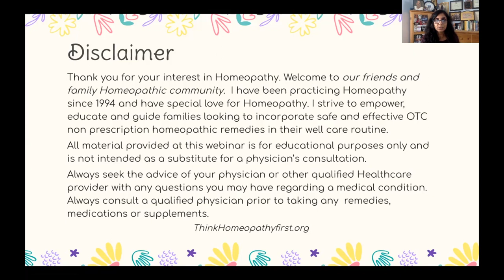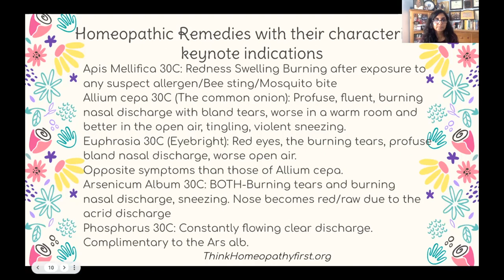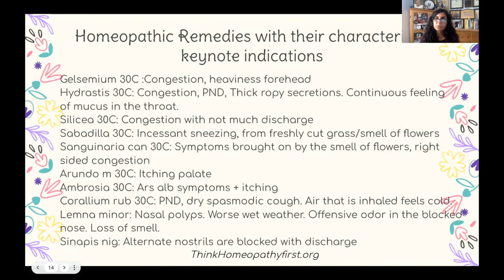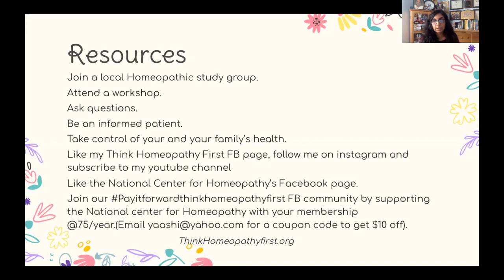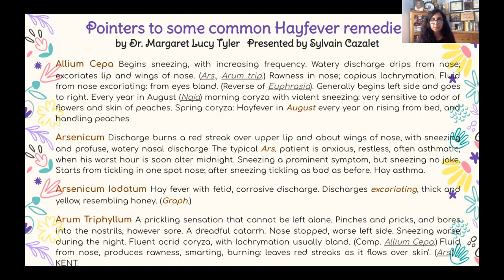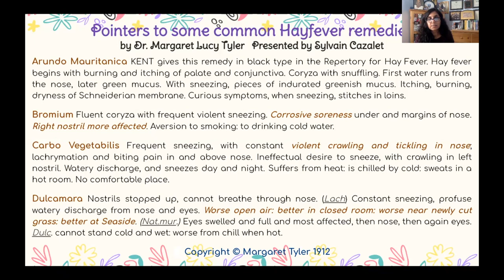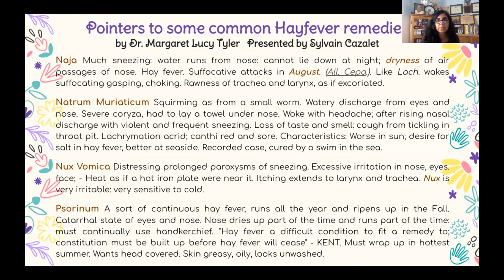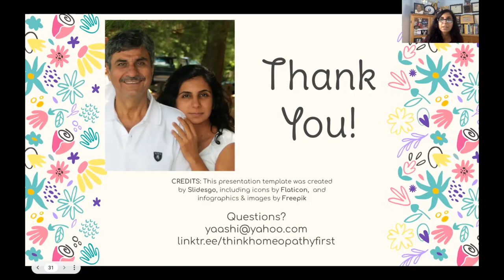Homeopathic remedies for Allergies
Dedicating this video to "Daddy Cool" on his Birthday.

ThinkHomeopathyfirst.org

Join a local Homeopathic study group.
Attend a workshop.
Like the National Center for Homeopathy’s Facebook page
Like my Think Homeopathy First FB page and join my PayitforwardThinkHomeopathyFirst group by supporting the Holistic moms network or National center for Homeopathy with your membership and emailing the receipt to
Ask questions.
Be an informed patient.
Take control of your and your family’s health.
Free books to download and read ThinkHomeopathyfirst.org

Highly recommend that everybody take Mary Aspinwal’s FREE newbie course by going to her

Thank you for your interest in Homeopathy. Welcome to our friends and family Homeopathic community.  I have been practicing Homeopathy since 1994 and have special love for Homeopathy. I strive to empower, educate and guide families looking  to incorporate safe and effective OTC non prescription homeopathic remedies in their well care routine. All material provided at this webinar is for educational purposes only and is not intended as a substitute for a physician’s consultation.Always seek the advice of your physician or other qualified health provider with any questions you may have regarding a medical condition. Always consult a qualified physician prior to taking any  remedies, medications or supplements.

I have a Bachelor's degree in Homeopathy from Mumbai University and am Board certified by the Council for Homeopathic certification as CCH (Certified Classical Homeopath), registered with the NASH North American Society of Homeopaths and am a life time member of the National center for Homeopathy.I am a Homeopath and not an MD, and  therefore families must retain the services  of a primary care physician for appropriate evaluations, diagnostics,  check-ups  and referrals to  specialists if needed. My relationship with you is that of an educator not of prescriber. It is your choice to use or not use the information I give you. As with anything that you use for yourself/your family you must research and find answers to all your queries. Never disregard medical advice or delay seeking such advice.